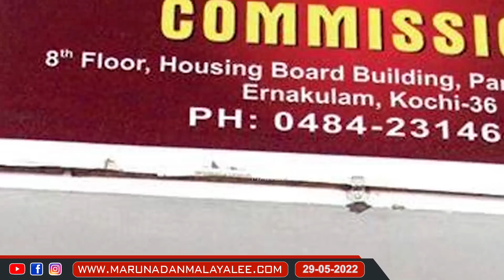ഒരു മന്ത്രിയുടെ മകൻ തൂങ്ങി മരിച്ചത് ദയ അറിഞ്ഞിട്ടുണ്ടോ? | about dr daya pascal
ദയ പാസ്കൽ നിങ്ങളറിയണം
ഒരു മന്ത്രിയുടെ മകൻ
തൂങ്ങി മരിച്ചത്